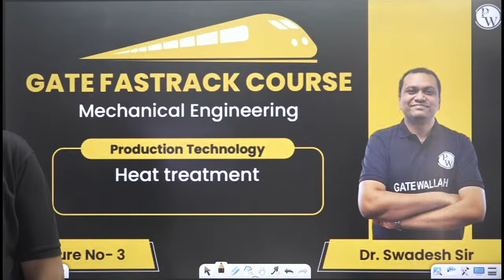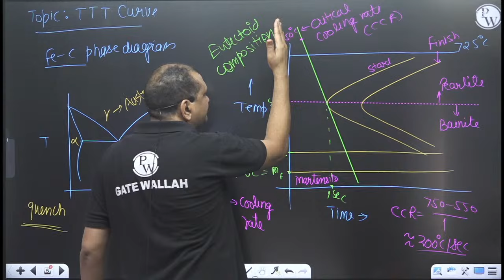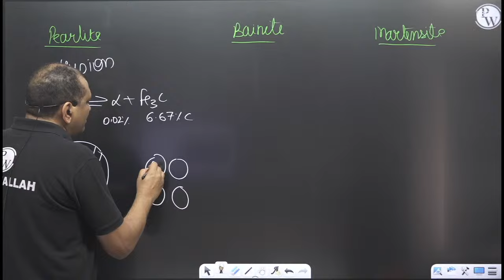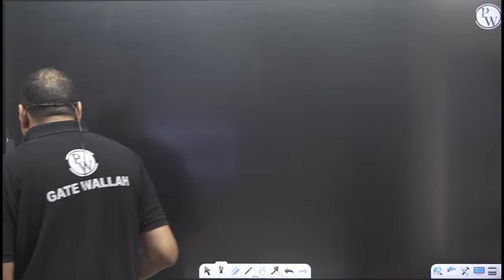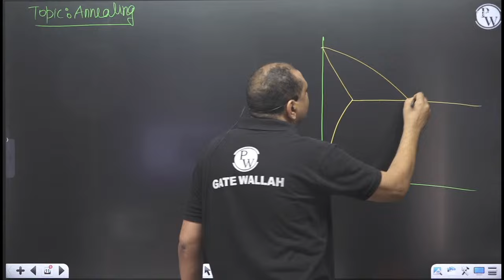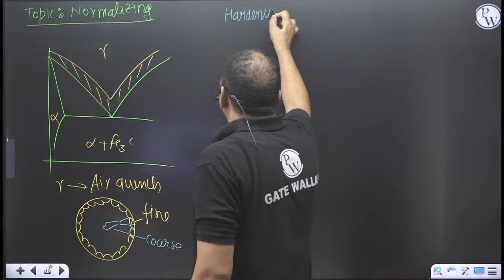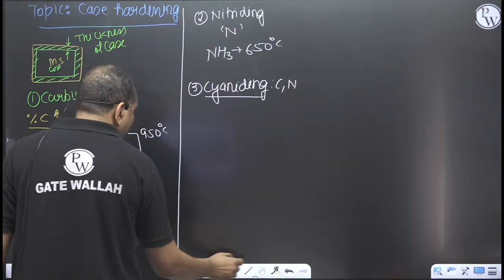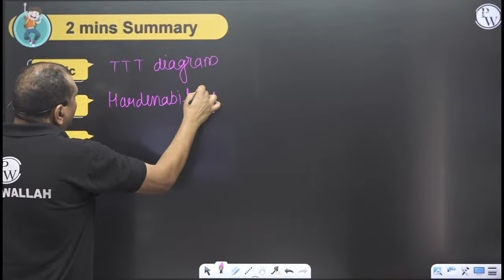Production Technology 03 | Heat Treatment | Mechanical Engineering | XE | GATE 2024 Crash Course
In GATE 2024's Mechanical Engineering (XE) Crash Course, Heat Treatment is a key topic in Production Technology. Expect questions on annealing, quenching, tempering, and their impact on material properties. Understanding heating, cooling methods, phase changes, and industrial applications is vital. Mastery of heat treatment concepts and practical applications in metallurgy is crucial for success in GATE's Production Technology section for Mechanical Engineering.

Please find the CLASS NOTES of the lecture here ➡️